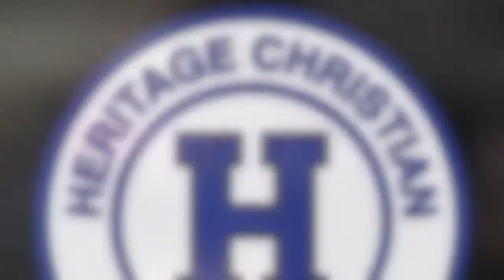Thursday at Heritage Christian School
A beautiful day at Heritage! Our students enjoyed being outside for breaks, play and sports. Classroom lunchtimes and mask breaks are important too. Here are some of the sights and sounds from Thursday, August 20th (including a little violin interlude from one of our talented musicians). We love having our campus full of students. Our return to school has been a success. Thank you Heritage families for all of your support and cooperation!